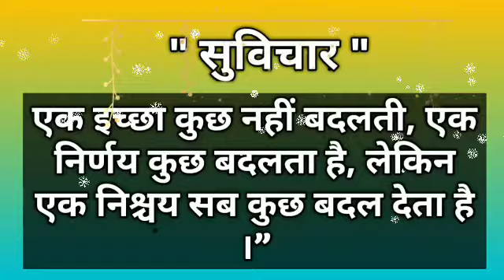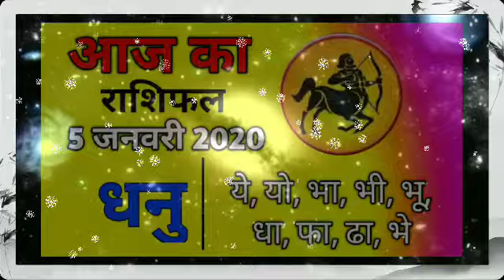Aaj Ka Rashifal Dhanu Rashi | 5 January Dhanu rashi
Dhanu dainik rashifal 5 January 2020
1st-Dhanu rashi love rashifal
2nd-Dhanu rashi dainik  rupya paisa rashifal
3rd- Dhanu rashi dainik  swasthay rashifal
4th- Dhanu  dainik  vyapaar vyavsay career rashifal
5th- Dhanu  Dainik gyan shikha rashifal
धनु  राशि दैनिक राशिफल 5 जनवरी 2020
1- धनु  राशि के दैनिक उपाय
2- धनु  राशि धन और वित्त संबंधित सारी बाते
3- धनु  राशि प्रेम संबंध प्रेम प्रसंग राशिफल
4- धनु  राशि दैनिक स्वास्थ्य से संबंधित राशिफल
5- धनु  राशि व्यापार व्यवसाय करियर जीवन राशिफल
6- धनु  राशि दैनिक राशिफल
7- धनु  राशि जन्मकुंडली विशेषज्ञ

धन्यवाद ।